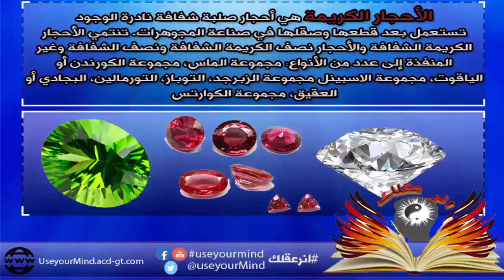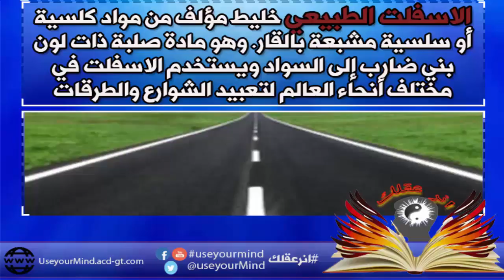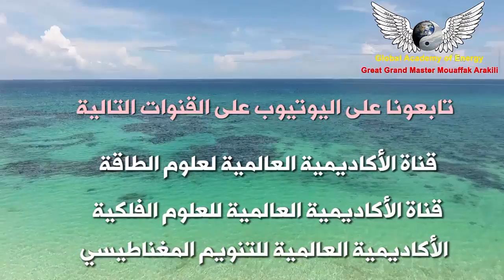المعادن و الأحجار الكريمة